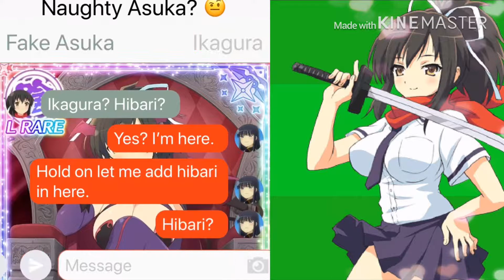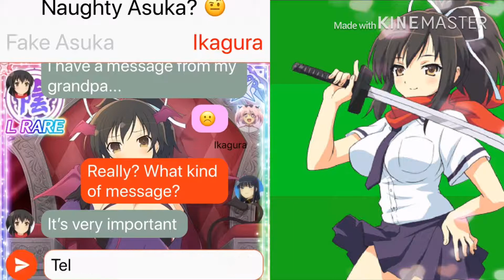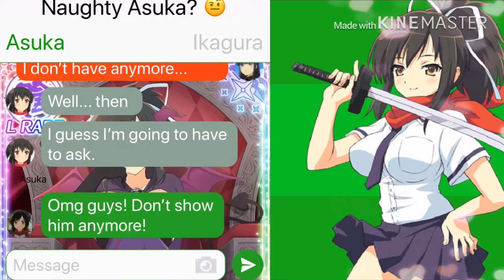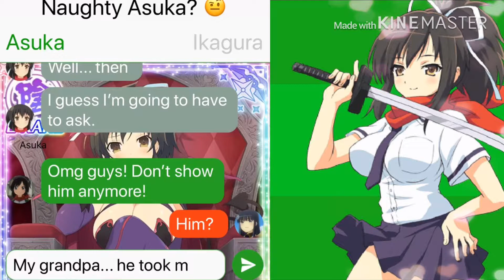Senran Kagura: Shinobi Room 3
Naughty Asuka 🤨

Asuka calls Ikagura and Hibari into a chat. She tells them that her grandpa has been cursed! And the only way to cure him is looking at...their pics?

Got Skype? Midnight2374